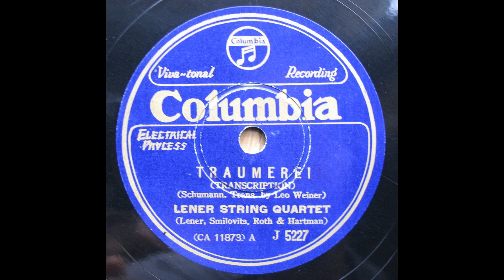Lener String Quartet - Schumann : Träumerei トロイメライ (再復刻)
transferred from Jpn Columbia 78s / J-5227(CA-11873)